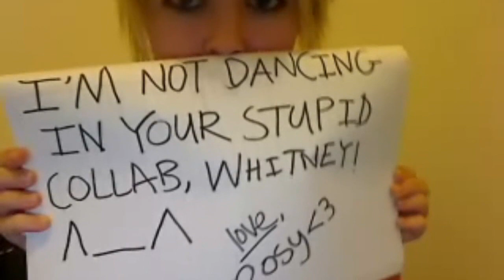Dance!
"The sky is pink and blue..and a little bit orange" - ShutUpChago

This is completely random.

FREE MUSIC;
Frog Vs Toad by Swamp Boy